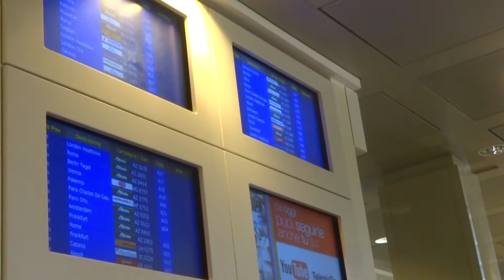Aruna & Hari Sharma at Milano Linate Priority Pass Lounge Sala Leonardo, Feb 25, 2016